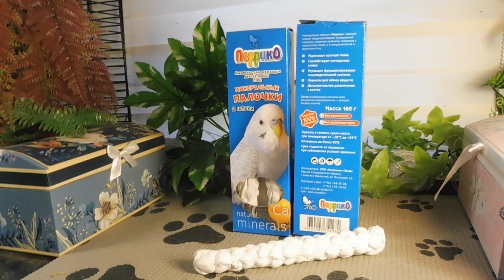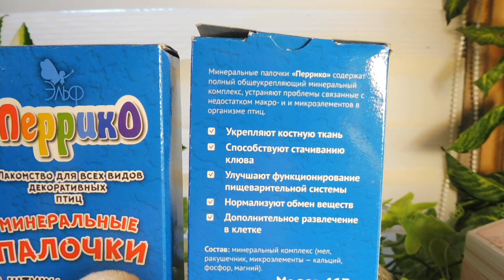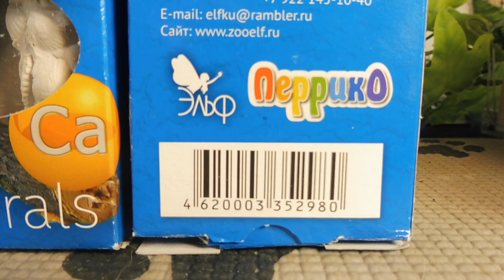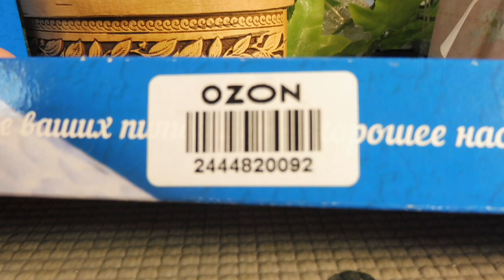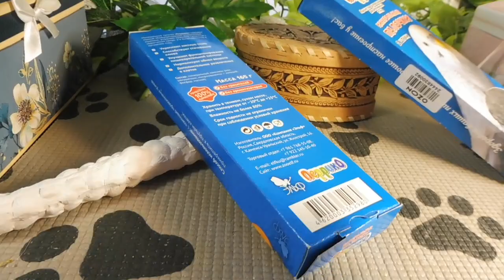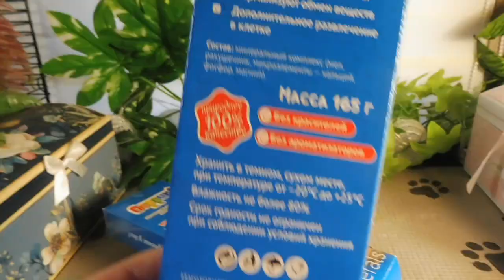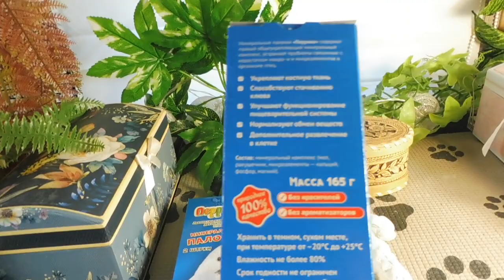отзыв минеральные палочки Перрико лакомство для всех видов декоративных птиц , грызунов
ЕСЛИ ЕСТЬ ЖЕЛАНИЕ  ПОДАРИТЬ ИГРУШКИ И ВКУСНЯШКИ НАШИМ ПИТОМЦАМ КАРТА СБЕРБАНКА :
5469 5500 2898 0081 получатель моя дочь  Екатерина Алексеевна Ф.
МОЙ QIWI КОШЕЛЕК PURAP281 Марина Б.